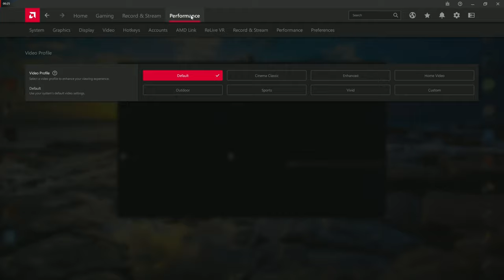Stray on RX 6700 XT + i5 10400 4K Detailed Max Settings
Such a pretty interesting-looking game, that put my GPU to run at maximum power in order to run it in 4K, even in my fastest SSD/Nvme.

Timeline:
00:00 AMD Settings
00:50 1080p
1:25 1440p
3:30 1728p
5:18 1800p
9:28 4K
12:37 Returning Back to 1800p
15:03 Turning Back to 1728p
16:18 Going Back to 4k

System Specs
-Intel i5-10400
-SanDisk Ultra M.2 Nvme 3D 500GB SSD "where the game was run on"
-Samsung 870 QVO Series 1TB

(Total Bitrate 171496kbps)